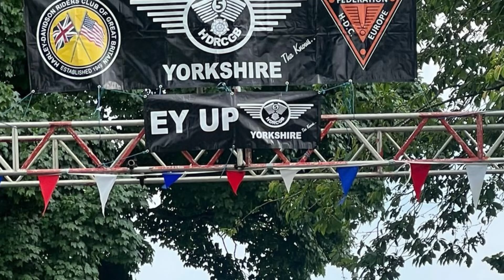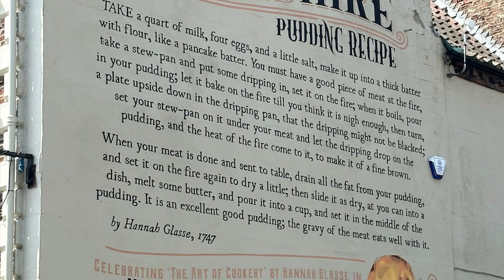H-DRCGB International Rally Yorkshire June 2024